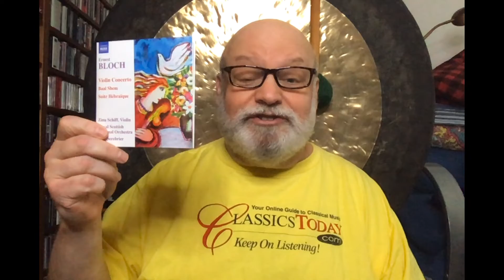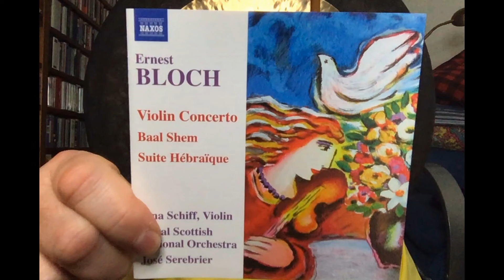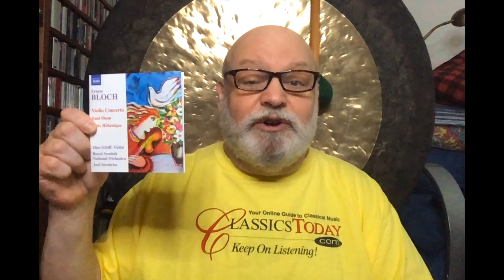Music Chat: The World's Most Beautiful Melodies (No. 21) Bloch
Ernest Bloch remains one of the 20th centuries most neglected masters, but a master he certainly was. His "Nigun" ("Improvisation") from the Baal Shem suite for violin and orchestra is a gloriously rhapsodic melody spun out in a single, continuous thread over six minutes long. So it's not only one of the world's most beautiful melodies, especially as played here by Zina Schiff, it's also one of the longest!
Musical Example courtesy of Naxos Records